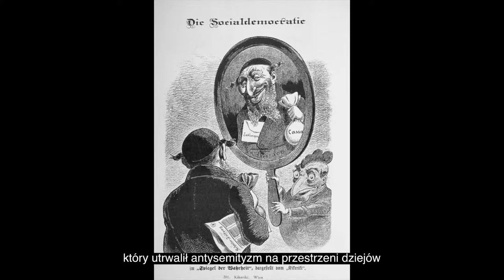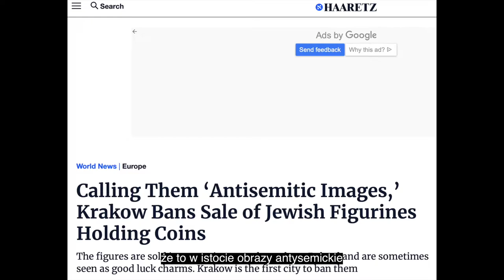The Lucky Jew Responds